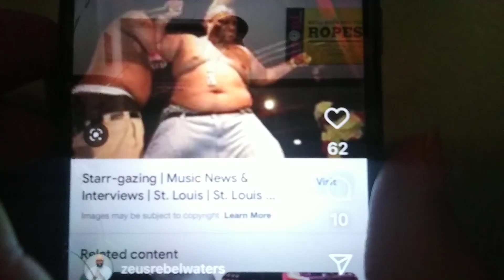November 3, 2022